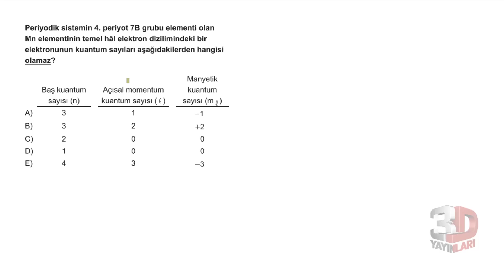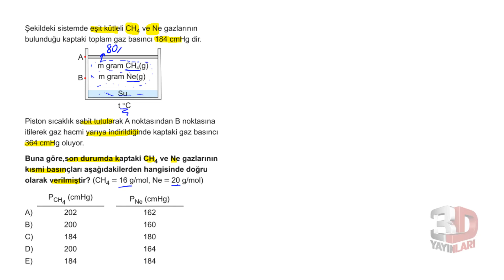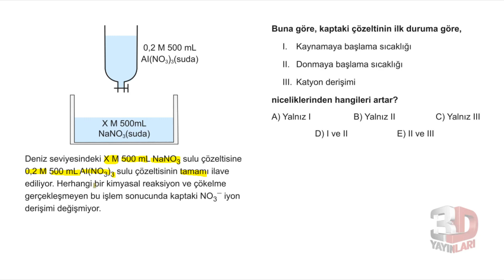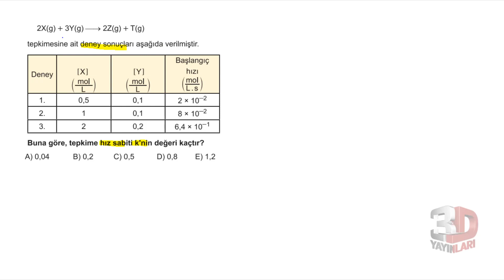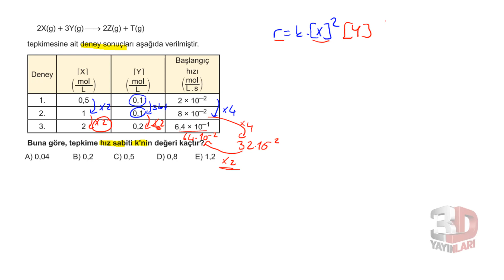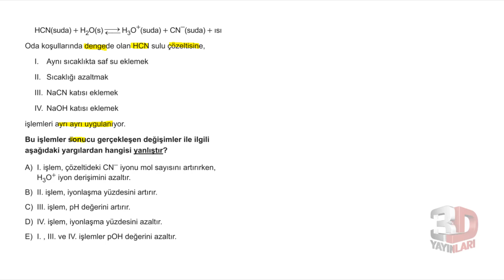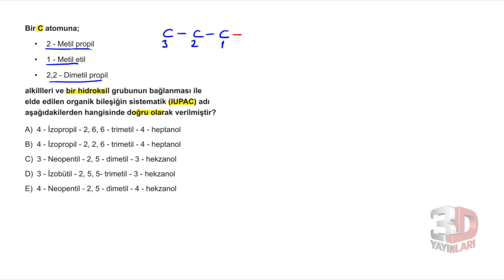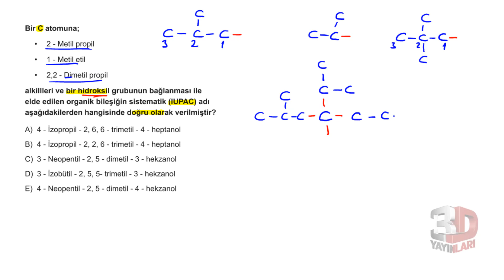AYT Kimya Simülasyon Denemeleri Deneme 10 Soru Çözümleri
🎞 Soru Listesi
▶ 00:00:00 Bölüm
▶ 00:00:00 Soru 1
▶ 00:01:09 Soru 2
▶ 00:04:50 Soru 3
▶ 00:08:03 Soru 4
▶ 00:11:01 Soru 5
▶ 00:13:26 Soru 6
▶ 00:14:52 Soru 7
▶ 00:17:56 Soru 8
▶ 00:19:32 Soru 9
▶ 00:21:09 Soru 10
▶ 00:24:37 Soru 11
▶ 00:25:35 Soru 12
▶ 00:29:45 Soru 13